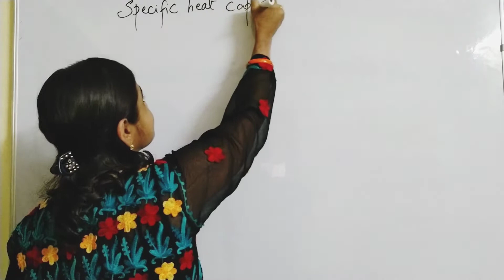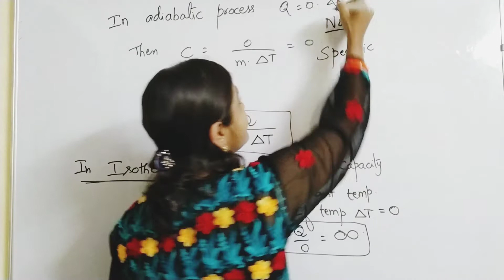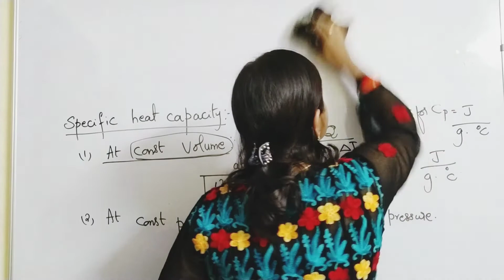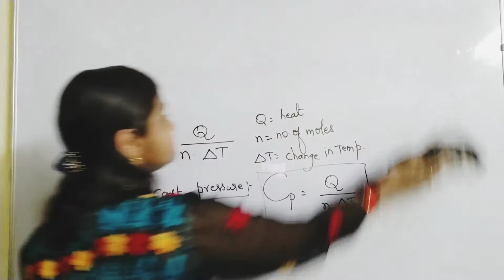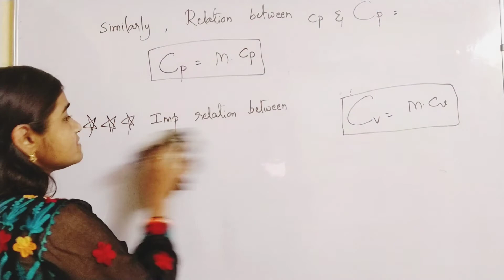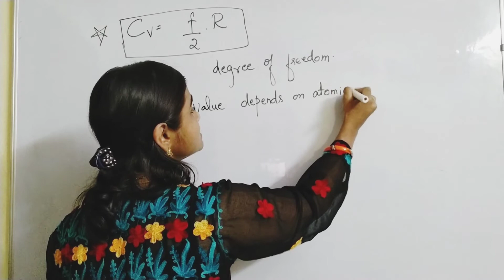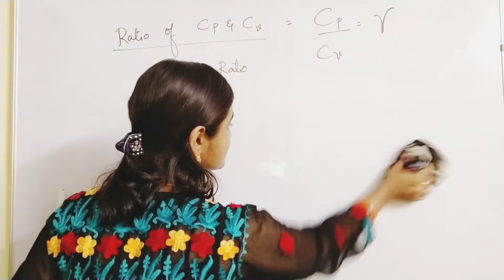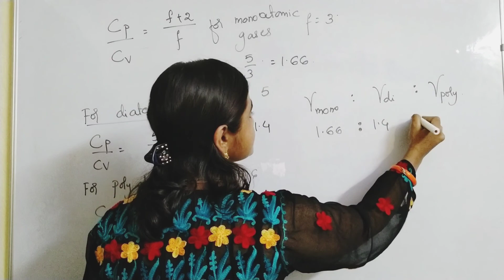specific heat and molar specific heat capacities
Hai students !!
In this video, we are going to learn about :
1.Specific heat capacity
2.Molar specific heat capacity
3. Molar specific heat capacities at constant pressure and volume
4. Mayer's relation
5. Poissons ratio.